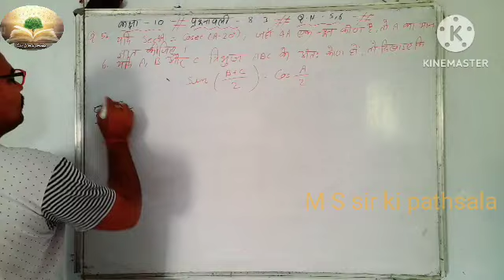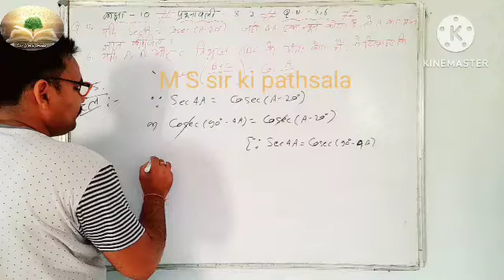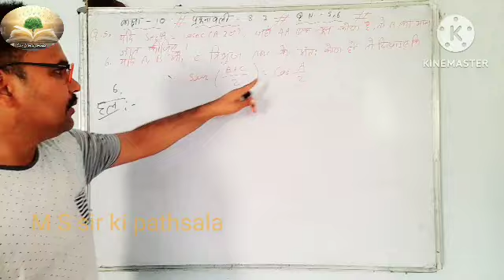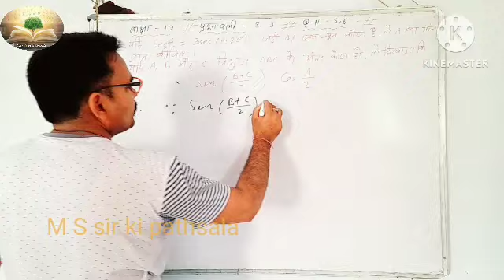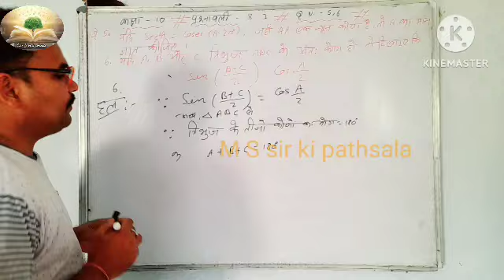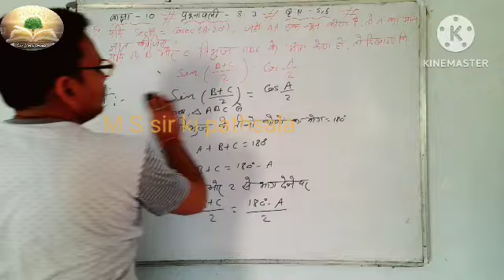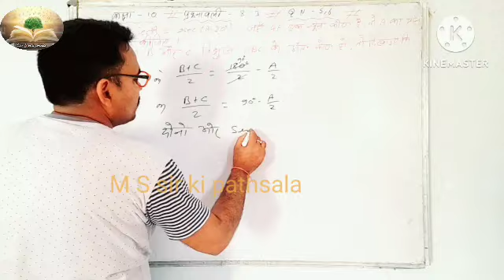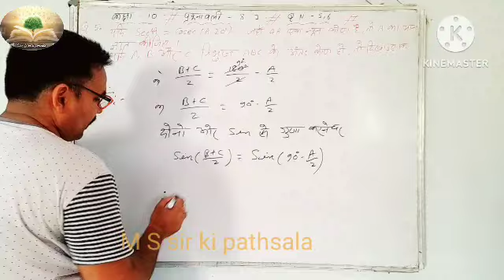class 10# ex.8.3#q.n.5,6